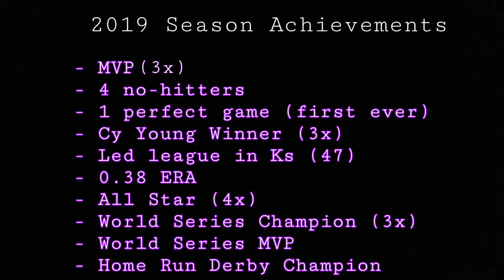2019 MVP HIGHLIGHTS | OAWL Wiffle Ball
Next Video: ROY Highlights

About

Ocean Avenue Wiffleball League is a wiffleball league that was created in the summer of 2016. We always loved playing wiffleball but never really took it seriously. We would play 1v1 tournaments whenever a few friends would come over. But then me came up with the idea to make a wiffleball league and post videos about it. Our first year we put our camera on top of our shed because we did not have a tri pod at the time. At the end of the summer of 2016 we barely had 100 subscribers which we thought was really good. We decided to continue the league the next summer. The summer of 2017 we moved our camera to behind home plate so that we could put out higher quality videos. And when it came around the time of the World Series, our videos blew up. All of a sudden World Series Game 1 had 10K views, then 50K, 100K, and 400K as of now.